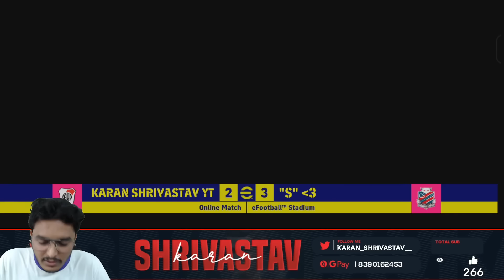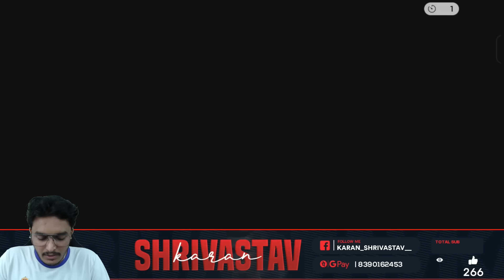Extra Time Thriller Match 😬 ESFI WINNER VS KARAN SHRIVASTAV 💥 efootball mobile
🏆 UNLEASHING E-SKILLS IN EFOOTBALL 2023 MOBILE ⚽🎮

📍 HQ: JALNA, Maharashtra, India
📱 Battle Gear: iPhone 14 Pro Max

🚀 DOMINATION STATS

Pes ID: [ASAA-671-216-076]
RANKING PEAK: [WORLD RANK -15] -2118 ratings
🔥 TECH SPECS:

Graphics: STANDARD
Frame Rate: 60fps for that Pro-Level Precision
🕹️ CONTROL CENTER:

Camera: Dynamic angle
Control Type: Advanced (because we play on Expert mode)
Cursor Change: Assisted (for those split-second maneuvers)
Commentary: ENGLISH, setting the international esports vibe
⚔️ SQUAD FORMATION:

Commanding the virtual battlefield with my Pes Manager lineup:
ZIDLER [4-3-3] (QUICK COUNTER)
ZIDLER [4-2-1-3] (DOMINATOR)
C. VALUBA [4-2-2-2] (TACTICAL GENIUS)

🔥 Monday Madness: Unbox the excitement with a thrilling Pack Opening and in-depth Reviews!
🌟 Midweek Mastery: Introducing the latest addition to the squad and breaking down the latest Efootball updates.
🚀 Weekend Showdown: Embark on a Rank Push for the Top World Rank – witness the battle for supremacy!
👤 MEET THE COMMANDER: KARAN S SHRIVASTAV
📍 ORIGIN: Maharashtra, JALNA, India

New Update, Season Update Efootball, FULL GAMEPLAY SHOWTIME YOUNG STARS, NEW UPDATE IN EFOOTBALL, D.STOJKOVIC QUICK COUNTER, DE LA FUENTE POSSESSION GAMING, PACK OPENING VIDEOS, NEW UPDATE CHANGES, NEW UPDATE Efootball, SCHOLES HOLE PLAYER EFOOTBALL, FORTRESS MALDINI EFOOTBALL, TRICK TO GET FORTRESS MALDINI, EPIC NATIONAL GUARDIANS TRICK, TRICK TO GET CECH, FORTRESS MALDINI DEFENSIVE LB, Trick to get EPIC in National Guardians, MALDINI PACK OPENING, FORTRESS SKILL